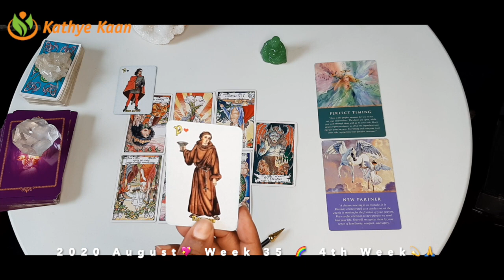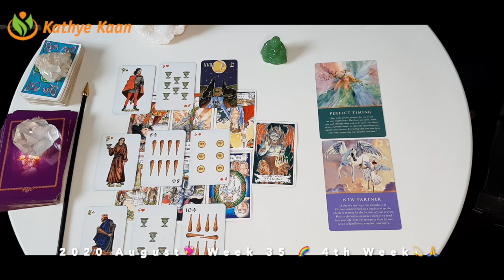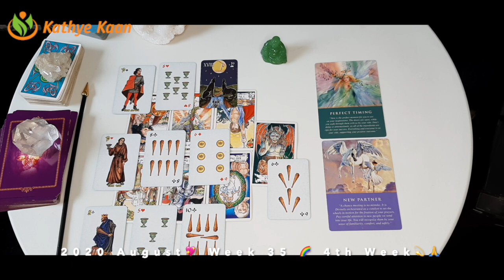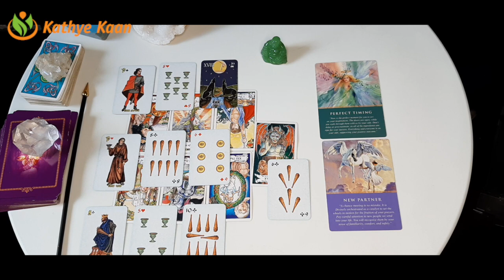ARIES NEW PARTNER! Perfect time to clear up things💖WEEK 35 🙏💫WEEKLY READING AUGUST 24 30💫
Kathye